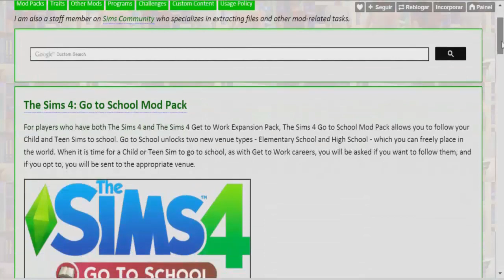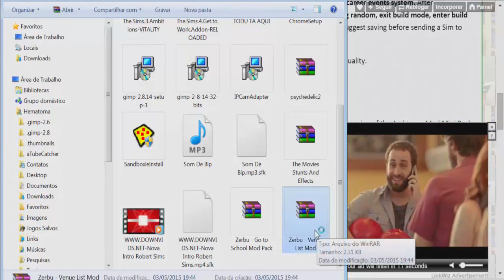THE SIMS 4 - MOD VÁ A ESCOLA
CREDITOS:Zerbu

OBS: NÃO PRECISA TER A EXPANSÃO THE SIMS 4 AO TRABALHO

SE ACHA QUE O MOD PODE ATRAPALHAR OU DANIFICAR SEU JOGO NÃO INSTALE.